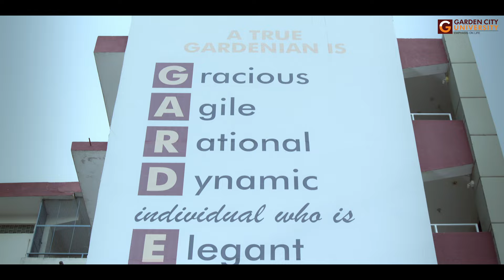Garden City University Institutional Video 2024 (Kannada Version)